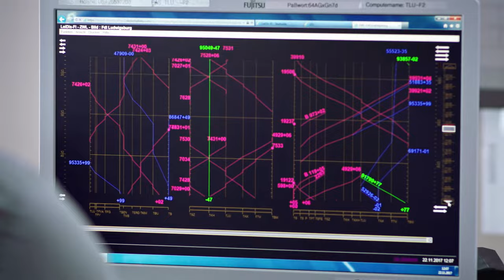Zugverkehrssteuerer (w/m/d) bei der Deutschen Bahn | Hakan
Ohne Hakan fährt nichts! Er trägt gerne Verantwortung und arbeitet jeden Tag konzentriert auf sein Ziel hin, dass jeder Zug sicher ankommt. Was ist dir wichtig?